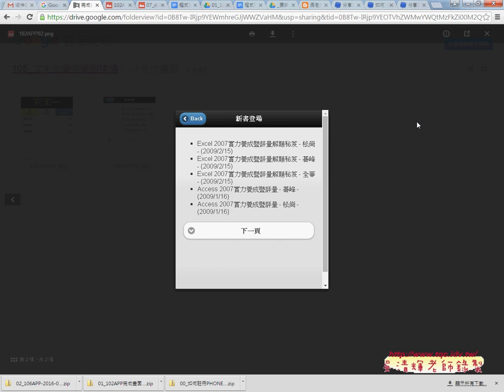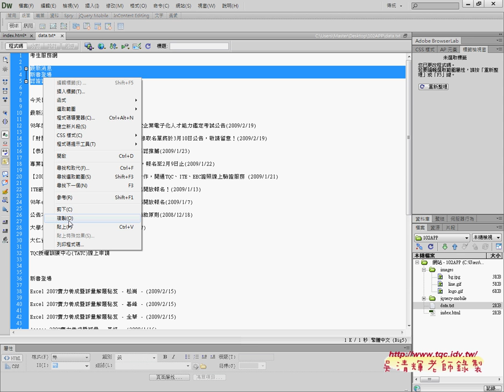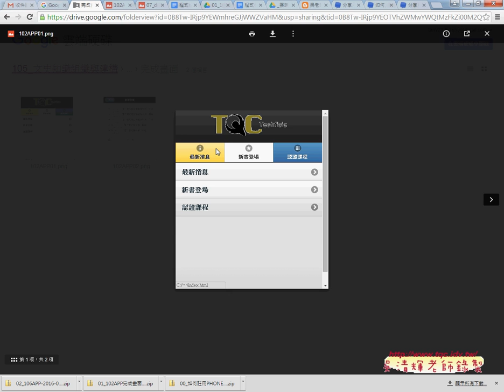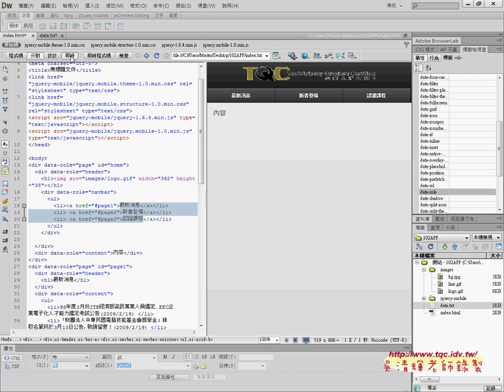03 製作首頁的導覽列說明